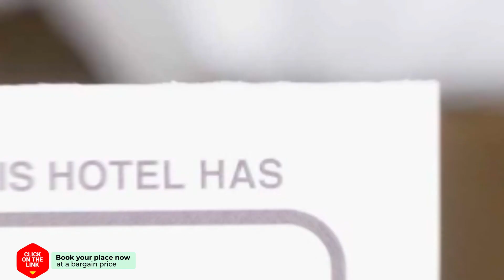Appartement Augusta hotel review | Hotels in Den Burg | Netherlands Hotels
Appartement Augusta hotel video review. Hotels in Den Burg, european 3 stars hotels.